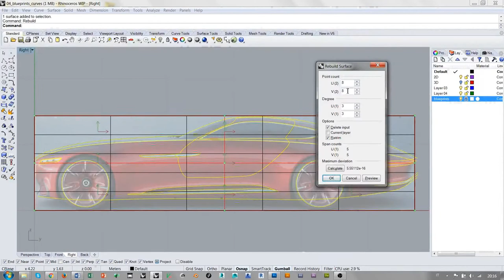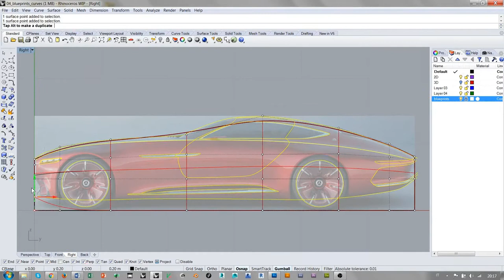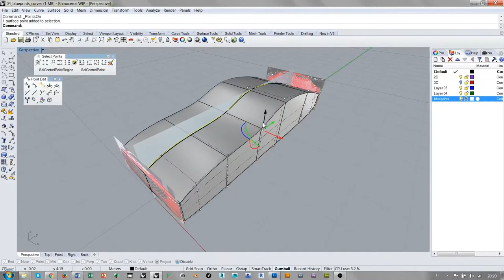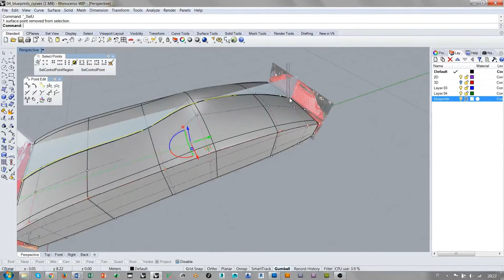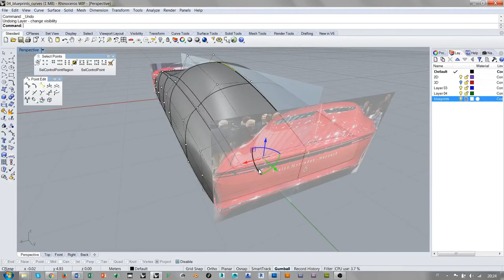Simplified Complexity - Tutorial 1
Simplified Complexity - Method for advanced NURBS modeling with Rhino.
Available on:
- Amazon

First part of the videotutorial on modeling the Vision Mercedes-Maybach 6.